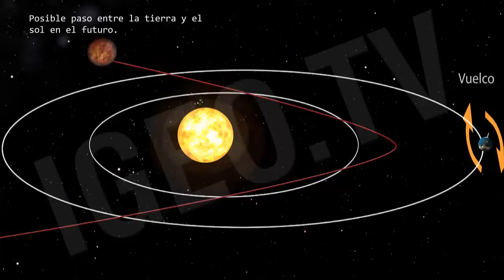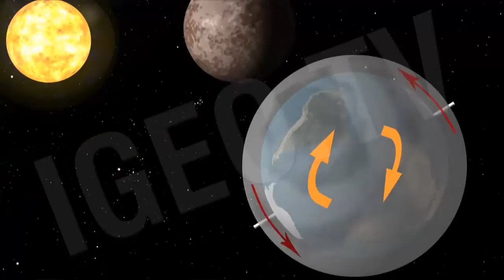Planet X / Nibiru, Effects on Earth [IGEO TV]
The possible detection of a brown dwarf  ( called "Planet X or Nibiru ") by the space probes Pioneer 11 and Voyager 2 in 1992, leads us to the explanation of the consequences that its hypothetical step between the sun and Earth could have. Starting with a reversal of the poles, the movement of tectonic plates, large waves, and even strong air currents caused by the reversal of the poles.